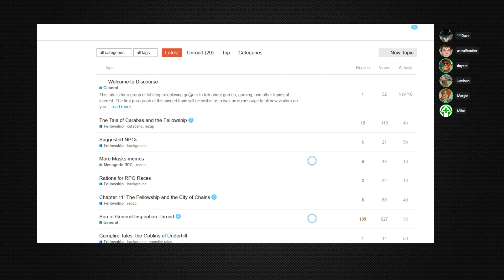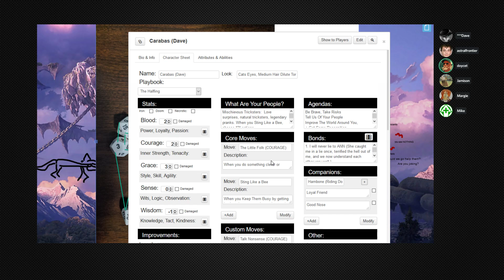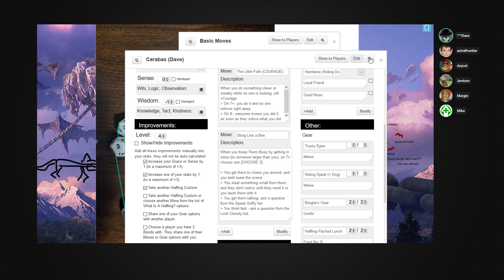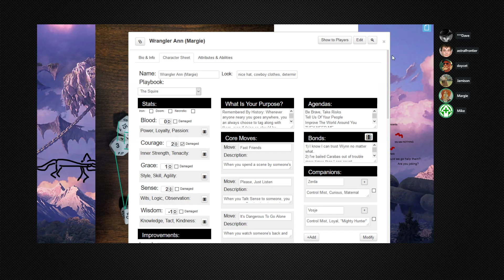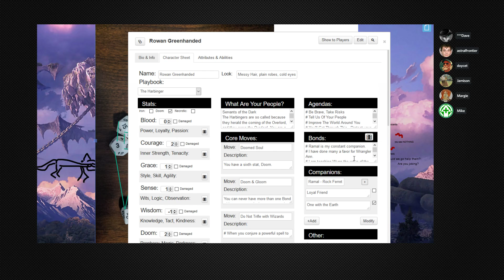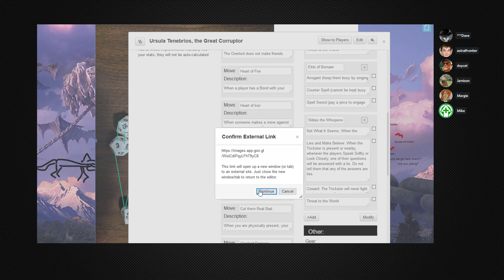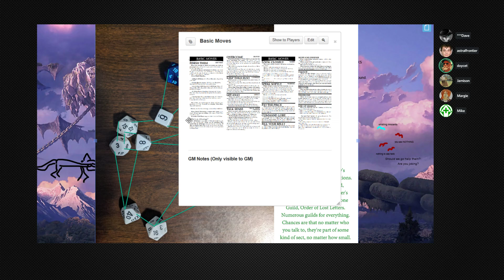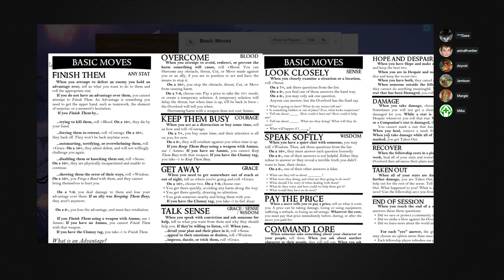Fellowship, Session 12 - 2019-11-11 - The Fellowship and Chains Crossing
The Fellowship splits the party. It goes swimmingly.